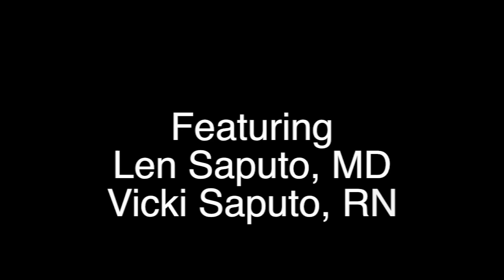Lack of Sleep and Risk for Aggressive Breast Cancer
Getting less than 6 hours a night of sleep is a risk factor in postmenopausal women with stage 1 or 2, estrogen positive, node negative breast cancer using the Oncotype DX tumor test. It measures the risk of tumor recurrence based on the expression of 21 oncogenes.

Lack of sleep causes inflammation in the body that increases the risk for obesity, type 2 diabetes, heart attacks, strokes, osteoporosis, hypertension, cancer and much more. It results in both leptin and insulin resistance.

Diet, exercise, weight management, stress reduction, adequate sleep, and avoidance of toxic exposures are all lifestyle factors that are important fundamentals that maintain good health.

Take Dr. Saputo's Breast Cancer Health Assessment

Once you have breast cancer you need to know the best strategies to slow down or reverse its growth. In Dr. Saputo's Breast Cancer Health Assessment we will ask you about the type of breast cancer you have, what treatment you've considered or completed, whether or not you're interested in CAM approaches to treatment, and important lifestyle factors that could have an impact on how your cancer will affect you. You will immediately be emailed back audios and videos Dr. Saputo believes will guide you to information that can help you manage your cancer and support the body's immune defenses.

There is a lot we can do to prevent activating cancer genes and to protect us from developing breast cancer. Most breast cancers are epigenetic, not genetic!